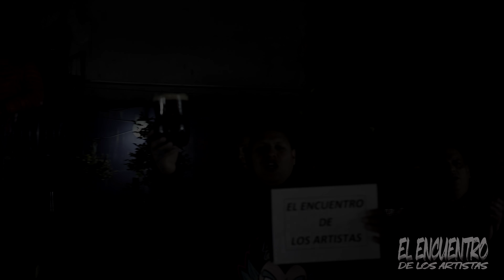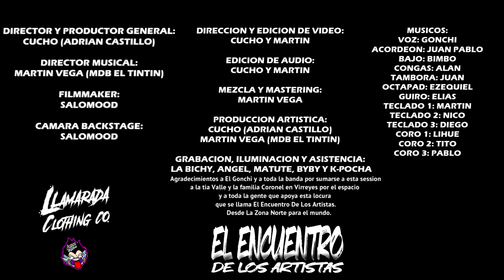HOMENAJE A WALTER OLMOS SESSION #20 - EL ENCUENTRO DE LOS ARTISTAS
0:00 - 0:31 INTRO
0:31 - 2:41 CHICO DE LA CALLE
2:41 - 4:15 EXTRAÑÁNDOTE
4:15 - 5:27 AY CORAZÓN
5:27 - 6:49 NO ME MIENTAS
6:49 - 8:27 ADICTO A TI
8:27 - 10:27 PARA SIEMPRE VIVO
10:27 - 12:49 POR LO QUE YO TE QUIERO
12:49 - 14:07 VIRGENCITA DEL VALLE
14:07 - 15:23 TE LO JURO VIEJA
15:23 - 17:02 UN ÁNGEL EN EL CIELO
17:02 - 19:48 AMOR FUGITIVO
19:48 - 21:51 MALDITA SUSTANCIA
21:51 - 23:35 BACKSTAGE